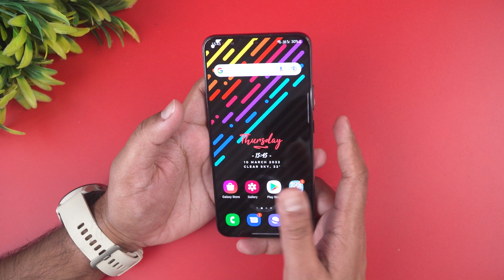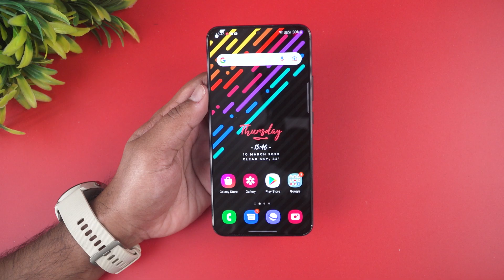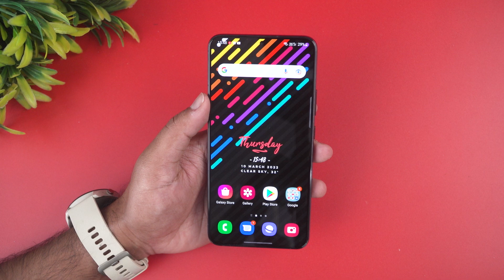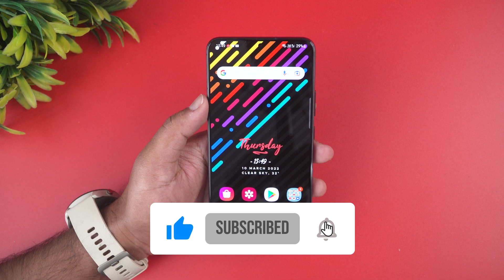Samsung Galaxy S22+ - 5 Best Features to Look for 🔥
Here is the list of best features to look for in the Samsung Galaxy S22+